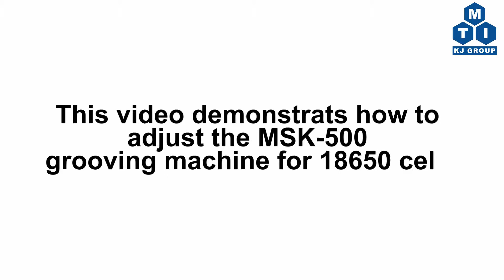MSK-500 18650 Grooving Die Adjusting Instruction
This is a video instruction for adjusting the MSK-500 grooving die for 18650 cylindrical cells.